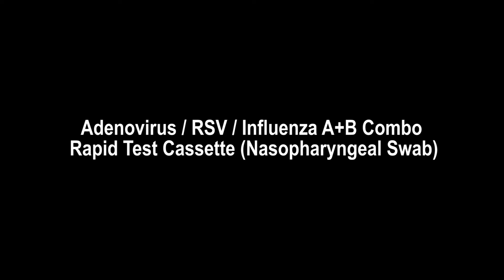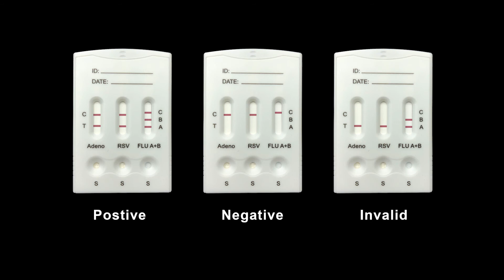Acro Biotech, Inc- Adenovirus, RSV and Influenza A+B Combo Demo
This demonstration show the testing protocol for our ACRO Adenovirus, RSV and Influenza A+B Combo Rapid Test.